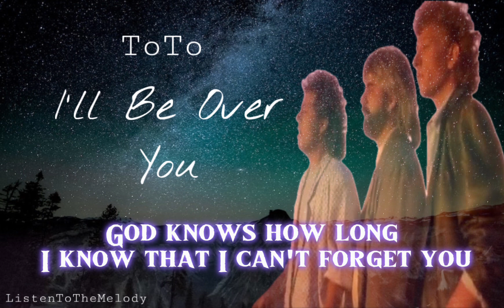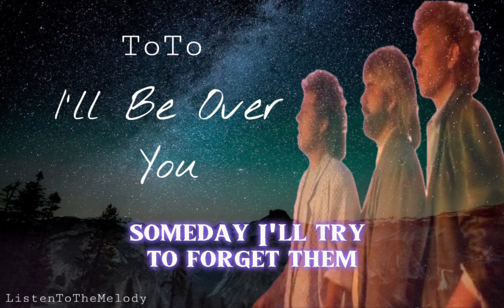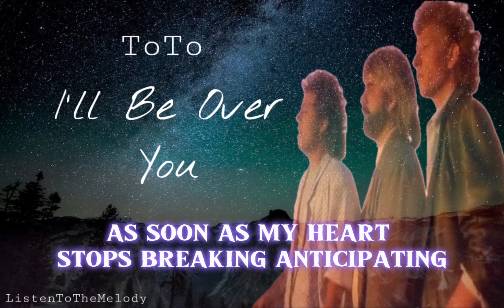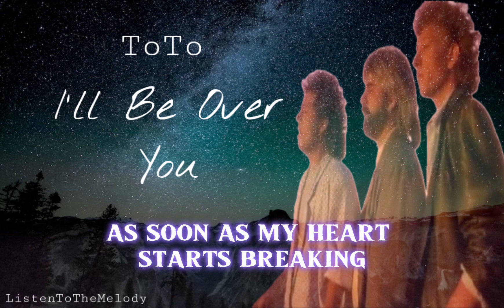I’ll Be Over You - ToTo (lyrics)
💽 “I'll Be Over You” - Toto

In this video, Toto delivers a heartfelt rendition of  “I'll Be Over You”, originally performed by Toto. We hope you enjoy this beautiful song as interpreted by Toto.

Original Song:  “I'll Be Over You”
by Toto

This video is a cover of the song  “I'll Be Over You” and is intended for entertainment and artistic purposes only.

Listen to the Melody🎶